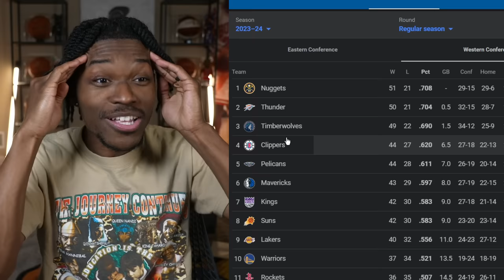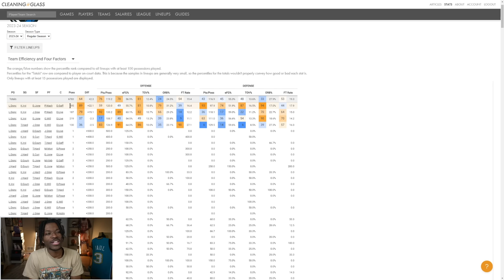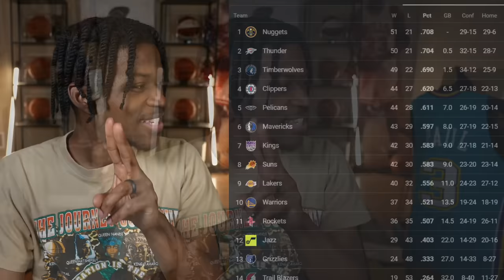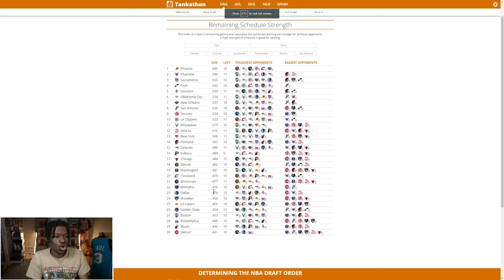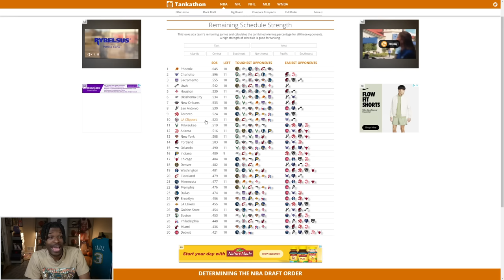I Was Wrong About The Dallas Mavericks